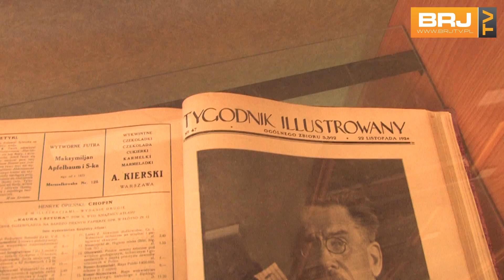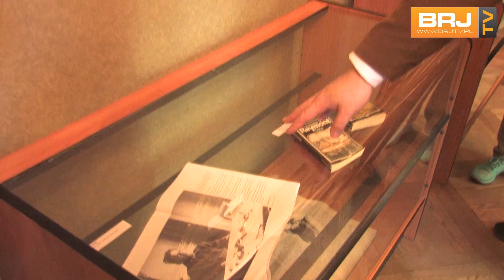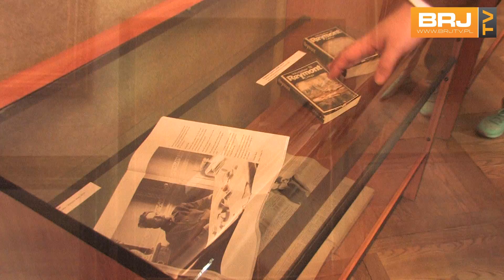Reymont w Opinogórze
W Muzeum Romantyzmu w Opinogórze otwarto wystawę zatytułowaną „Chciałem odbudować polską duszę. W hołdzie Władysławowi Reymontowi pierwszemu Nobliście Niepodległej Polski”.